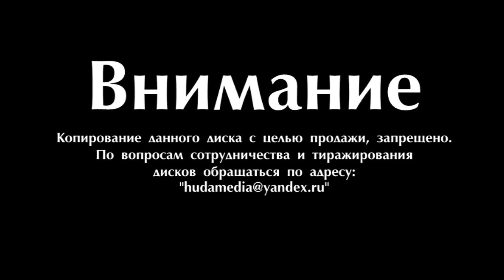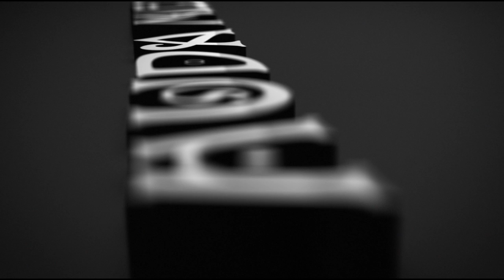Мишари Харраз - Отношения с Аллахом часть 4